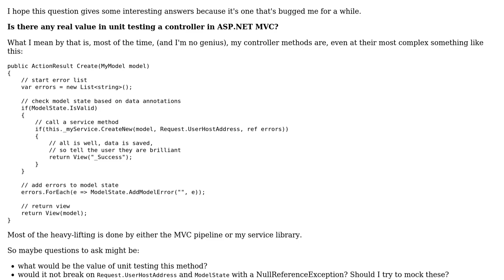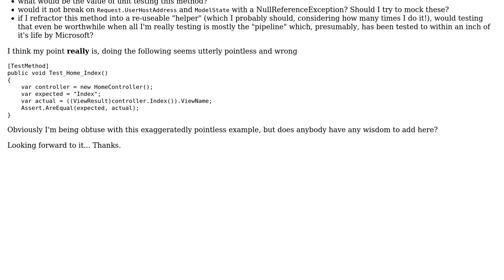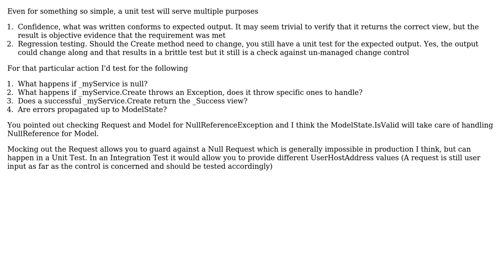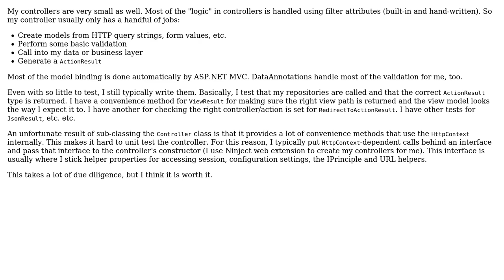Software Engineering: Is there any real value in unit testing a controller in ASP.NET MVC?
With thanks & praise to God, and with thanks to the many people who have made this project possible! | Content (except music & images) licensed under CC BY-SA | Music | Images & others | With thanks to user Travis Parks user Michael user LiverpoolsNumber9 user Kevin and the Stack Exchange Network Trademarks are property of their respective owners. You are responsible for your own actions.